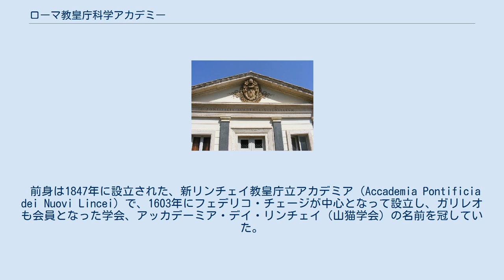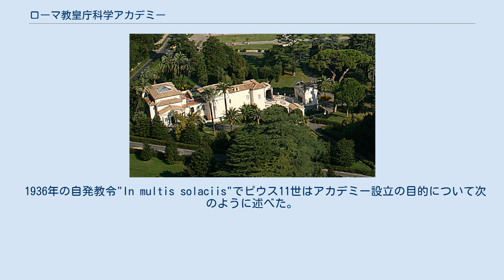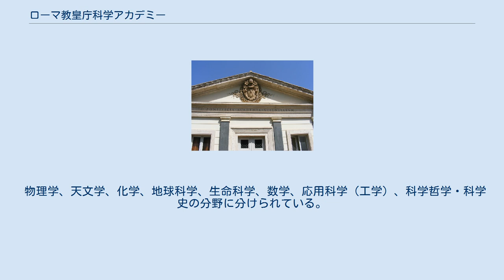ローマ教皇庁科学アカデミー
アカデミーあるカッシーナ・ピオ4世 ローマ教皇庁科学アカデミー（イタリア語: Pontificia accademia delle scienze、ラテン語: Pontificia Academia Scientiarum）は、バチカン市国の科学アカデミーである。
1936年にピウス11世によって改組。
設立された。
数学、物理、自然科学や関連する認識論的問題の研究の進展を推進するために設立された。
 前身は1847年に設立された、新リンチェイ教皇庁立アカデミア（Accademia Pontificia dei Nuovi Lincei）で、1603年にフェデリコ・チェージが中心となって設立し、ガリレオも会員となった学会、アッカデーミア・デイ・リンチェイ（山猫学会）の名前を冠していた。
山猫学会は30年ほどで活動を止めたが、イタリアで何度かその名前を受け継ぐ学会が作られ、ファシスト政権下でイタリア王立アカデミーに吸収された後、1946年にローマにイタリア国立山猫学会（L'Accademia Nazionale dei Lincei）として再建されたアカデミーとは別の組織てある。
 初代のアッカデーミア・デイ・リンチェイは17世紀後半に創立者でパトロンの死によって活動を中止した。
1847年にピウス9世が新リンチェイ教皇庁アカデミアとして再建し、1936年にピウス11世が名称を変え、改組した。
ファシスト色の強いイタリア王国アカデミーが、王立アッカデーミア・デイ・リンチェイ（La Reale Accademia dei Lincei）を吸収したのは1938年である。
 1936年の自発教令"In multis solaciis"でピウス11世はアカデミー設立の目的について次のように述べた。
 かつてガリレオがメンバーであり、民族や宗教で差別されない今日の著名な科学者が会員である教皇庁アカデミーの存在は、世界の人々の間に科学の真理と信仰の真理との間に存在する深遠な調和の明白なしるしであります。
ローマ教会は、世界に広がるすべての教会と共に、教皇庁アカデミーの機能が大変重要であります。
アカデミーに"教皇庁"の名を冠するのは、ご存知のように、かつてのようなパトロネージュとは違った形で、深く効果的な方法で、ローマ教会が関心と関与することを意味します. 教会は最も人間的なものー真実の探求の営みにどうして十分に関心を持たずにいられるでしょうか。
 バチカン庭園のピウス4世宮殿に本部を置き、アーネスト・ラザフォード、マックス・プランク、オットー・ハーン、ニールス・ボーア、アーウィン・シュレーディンガー、チャールズ・タウンズらのノーベル賞受賞者が過去の会員として選ばれている。
会員の定員は当初、80人で、そのうち70人が終身会員であった。
1986年にヨハネ・パウロ2世によって終身会員の定員が80名に増やされ、何人かの科学者が任命された。
 ローマ教皇庁が運営しているが会員の国籍、政治的立場、宗教的立場に影響をうけずに科学的な情報を発表できる。
主な分野は、以下の分野である。
 物理学、天文学、化学、地球科学、生命科学、数学、応用科学（工学）、科学哲学・科学史の分野に分けられている。
 主な出版物には以下のようなものがある。